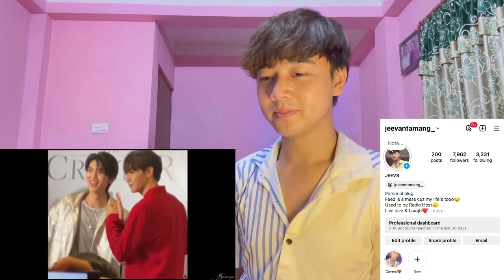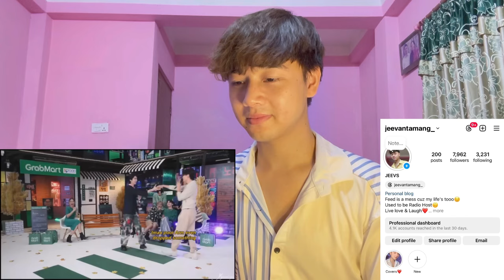everyone being done with joongdunk (part 12) | REACTION